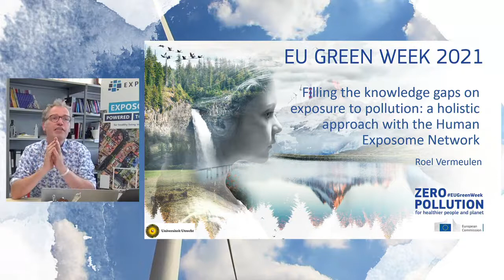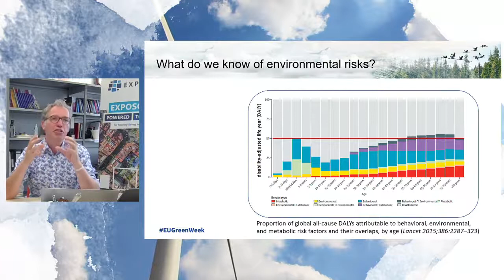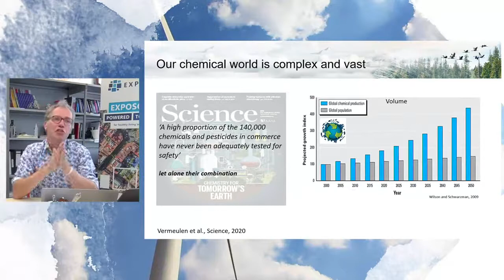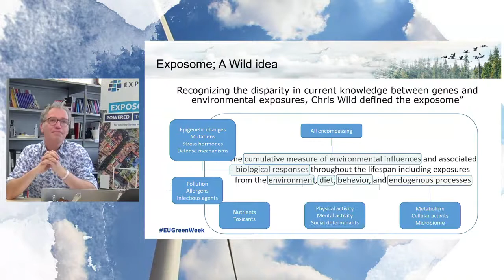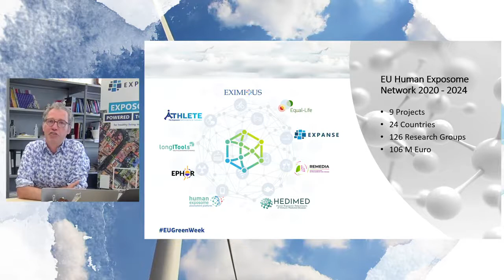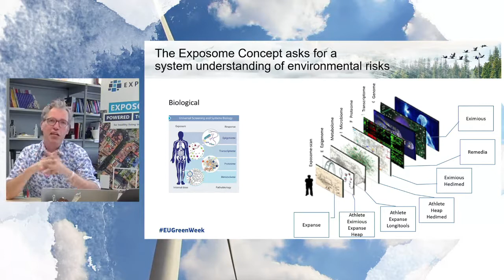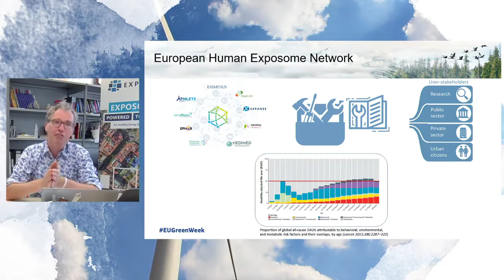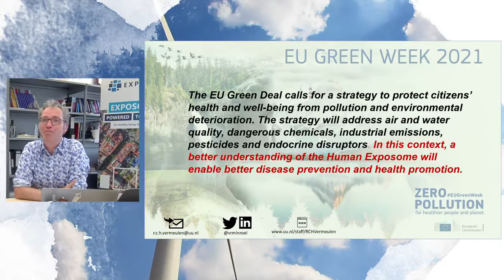EU GreenWeek 2021 - Session 11.2 Filling the knowledge gaps on exposure to pollution: a holistic ...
11.2 Filling the knowledge gaps on exposure to pollution: a holistic approach with the Human Exposome Network

In collaboration with the European Human Exposome Network ( EHEN)
The mathematical formula for our state of being reads rather simple: genes plus environment equals our health score. We’ve sequenced our genes to identify the genetic component of disease, but the environment remains the biggest unknown part of our health equation.
The EU Green Deal calls for a strategy to protect citizens’ health and well-being from pollution and environmental deterioration – the Zero Pollution Action Plan. The strategy will address air and water quality, dangerous chemicals, industrial emissions, pesticides and endocrine disruptors.
The Human Exposome is the field of study of how elements we are exposed to via our diet, lifestyle and the environment we live and work in, affect our health. Exposome research is a fundamental shift in research as it regards pollution, environmental deterioration and human health as a complex system with its interdependencies that need to be understood to enable better disease prevention and health promotion.
This session will discuss the role that Exposome Research plays in the EU Green Deal Strategy. Questions to be asked include, How can we curtail the risk from chemicals? How can we make healthier cities and workplaces? How can we use novel technologies to provide actionable data for politicians and citizens? How can we guarantee a healthy start to life?
Speakers and the audience will debate these questions and more, with a view to finding new opportunities for action.

Speakers:
• Roel Vermeulen, Professor of Environmental Epidemiology and Exposome Science – chair at European Human Exposome Network
• Gary W. Miller, Ph.D., Vice Dean for Research Strategy and Innovation, Professor, Department of Environmental Health Sciences Columbia University Mailman School of Public Health
• Jacqueline Bowamn Busato, EU Policy Lead EASO (European Association for the Study of Obesity)
• Panagiotis Chaslaridis, Policy Advisor at European Federation of Allergy and Airways Diseases Patients’ Associations (EFA)
• Joana Lobo Vicente – PhD in Analytical Chemistry, European Environment Agency (EEA) | EEA · Health and Sustainable Resources Use
• Martine Vrijheid: Research Professor and co-leader of the Childhood and Environment Programme at the Institute of Global Health (ISGlobal) in Barcelona

Moderator:
• Anya Sitaram, Moderators Europe